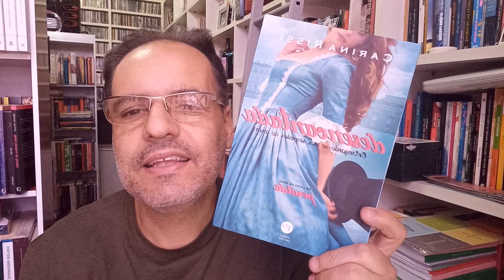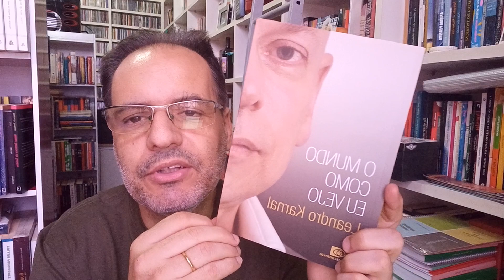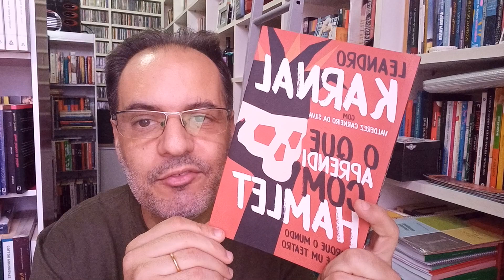Retrospectiva Leituras 03 2023